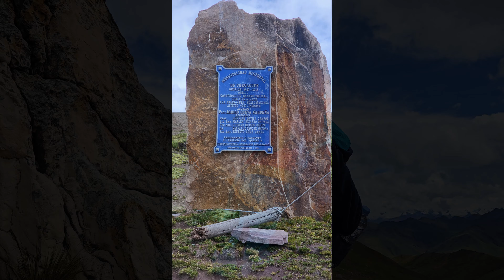Snookies In Peru 2 - Palcoyo Rainbow Mountain and Checacupe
Palcoyo Rainbow Mountain and Checacupe